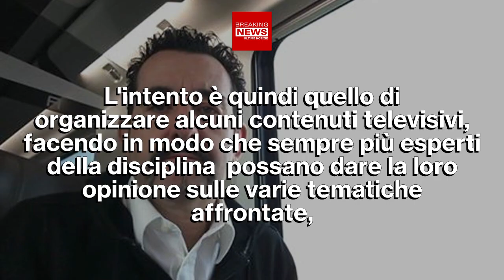Caso le Iene: Le Parole Spiazzanti Di Pier Silvio Berlusconi!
Le Iene: qualche giorno fa è stato trasmesso un servizio di Matteo Viviani dove hanno parlato del caso di Daniele. Le parole inaspettate di Pier Silvio Berlusconi!